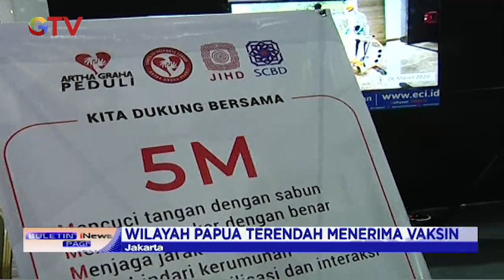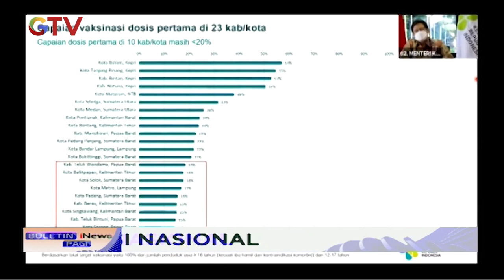Target Vaksinasi Nasional, 50 Juta Lebih Warga Sudah Divaksin BIP 10/07